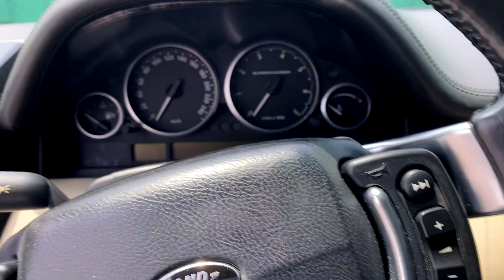Buying Range Rover Supercharged 2009 | Is it a mistake?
Well, I don't know but I really loved about Land Rover Range Rover Supercharge

4.4L Supercharged
390 HP

Under its slightly friendlier on-road guise, the 2009 Land Rover Range Rover Supercharged is bred to perform off-road. Before you purchase one, determine if this is a quality you truly desire in a new vehicle